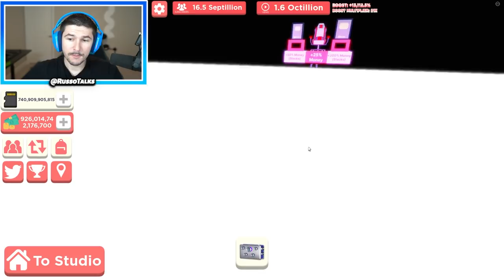I Got INSANE NEW PLAQUES In YouTube Simulator Update And OPENED KORBLOX CHESTS!! (Roblox)